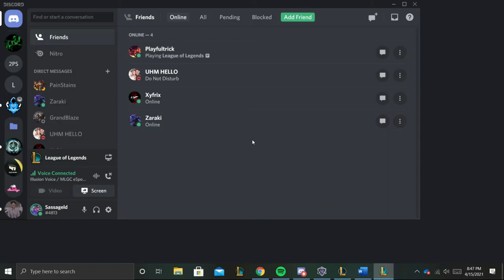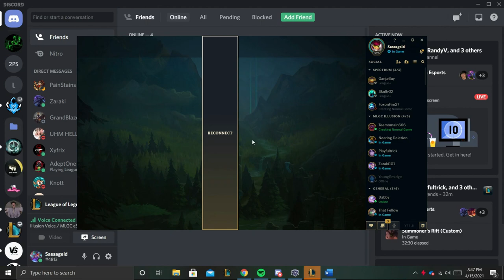Illusion vs Cobra kai vs gaming Game 1